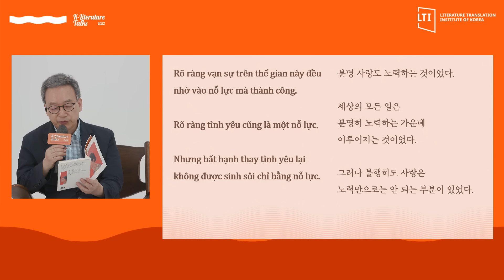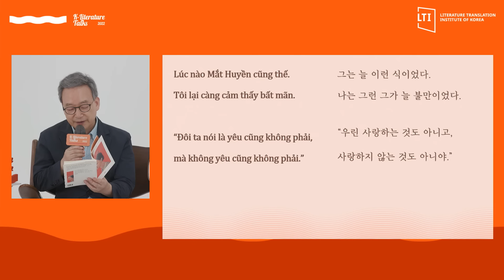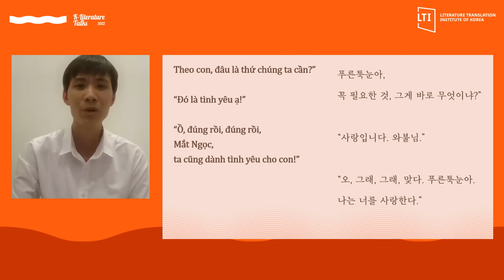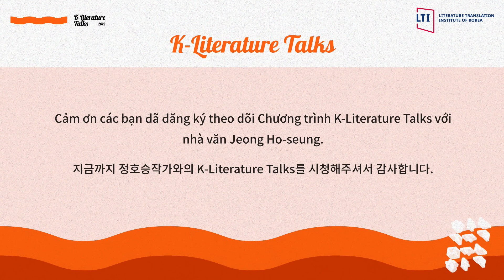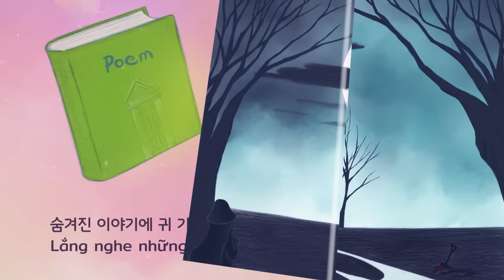(KR/VN/EN) K-Literature Talks: 정호승 『연인』, Jeong Ho-seung "Cá trong chuông", Jeong Ho-seung "Loving"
한국·베트남 독자들과 함께하는 정호승 작가님의 K-Literature Talks.
정호승 작가님과 베트남의 쩐 하이 즈엉 번역가님이 『연인』의 베트남어 출간을 기념하여 온라인으로 독자들을 만납니다. (한국어, 베트남어, 영어 자막 지원)

K-Literature Talks giữa Nhà văn Jeong Ho Seungvới độc giả Hàn Quốc và Việt Nam Buổi gặp gỡ trực tuyến giữa Nhà văn Jeong Ho Seung và Dịch giả Trần Hải Dương nhân kỷ niệm 『Cátrong chuông』xuấtbản bằng tiếng Việt Nam. (Hỗ trợ phụ đề tiếng Hàn Quốc, tiếng Việt Nam, tiếng Anh)

K-Literature Talks: a meeting between writer Jeong Ho-seung and Korean and Vietnamese readers.
To celebrate the recent Vietnamese language publication of [Loving], writer Jeong Ho-seung and Vietnamese translator Trần Hải Dương sit down to meet readers in this online event.
(Subtitles available in Korean, Vietnamese, and English)